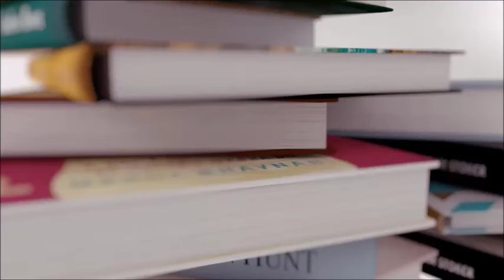The Easter Book Tag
Hoppy Easter my little chicky chicks! I hope you all have a fantastic day with family and friends and that the Easter bunny brought you all the chocolate in the entire world!

Rabbits – A book that you wish would multiply – So a book you want a sequel to (that doesn’t have one)
Egg – A book that surprised you
Hunt – A book that was hard for you to get your hands on
Lambs – A children’s book that you still enjoy
Spring – A book with a cover that makes you think of spring
Jesus – A religious or spiritual book that you love
Rising from the dead – A book from a deceased author
Baskets – A book that is in your amazon cart or wish list right now
Candy – A book that is sweet
Peeps – Tag people